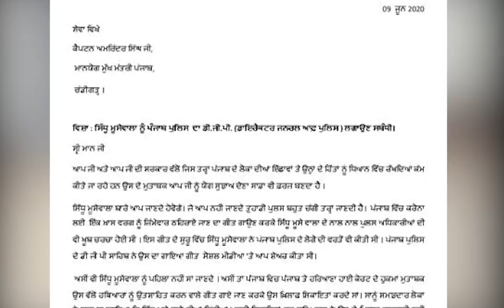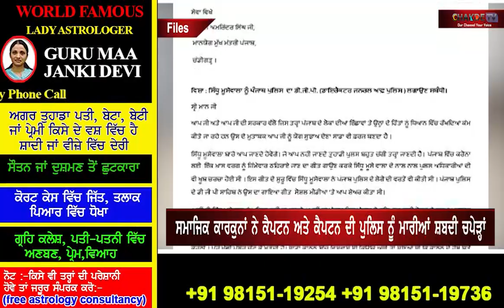Sidhu Moose Wala ਪੰਜਾਬ ਪੁਲਿਸ ਦਾ DGP?